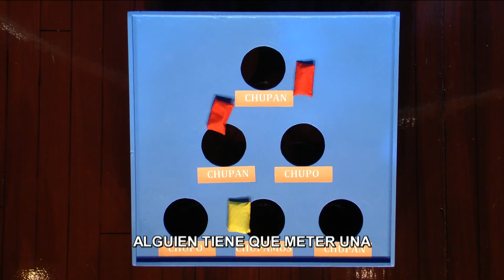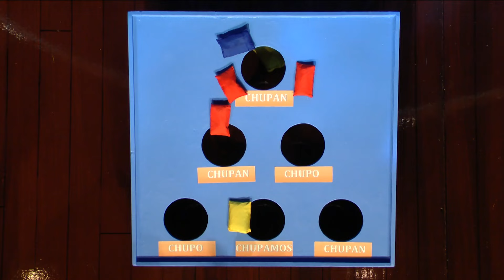Con ESA SONRISA enamora a TODO EL MUNDO | EP. COMPLETO | NOCHES CON PLATANITO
Para ver mas video y episodios completos visita y descarga la app de Roku